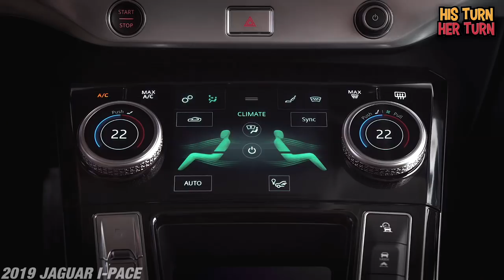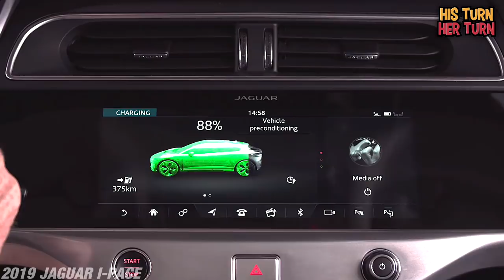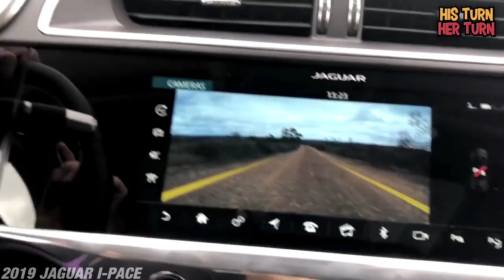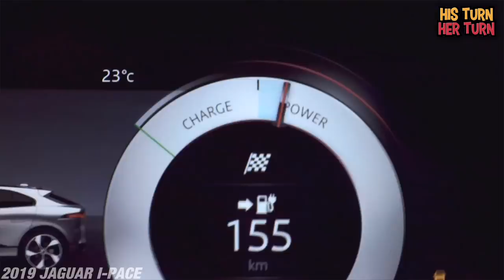2019 Jaguar I Pace - Jaguar is Electrified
2019 Jaguar i-Pace

The E-Pace and the i-Pace are built on the same assembly line.  There are two completely separate body shops (i-Pace is 95% aluminium vs E-Pace).

This pure electric performance SUV uses “synchronous rare-earth permanent magnet motors. Independent front and rear motors are controlled independently.

Aluminum suspension similar to E-Pace also wades onto water of 50mm deep. A more rigid construction and a 50/50 weight balance.

Aerodynamically i-Pace controls the air flow for optimum cooling including a flushing rear wing. The design results in a more muscular looking vehicle too.

Single pedal driving can be used in high regenerative braking mode.

Charging:
Battery: 90kWh, 432 pouches with energy from nickel, cobalt-manganese chemistry.

Use your smart phone to charge and even preheat the car while plugged in. A smart heat pump can scavenge energy for the battery. Many techniques are used to extend the range of the battery.

More interior space from lengthening the wheelbase. More front and rear legroom. Standard panoramic sunroof. Storage is maximized in doors and center console. More storage in back with fold rear seats. Smaller storage underneath the hood. For charging devices there are 3 12-volt sockets, 6-USB ports and a 4G hotspot.

Technology: Jaguar Incontrol features touch and voice controls look like an advanced flight deck. The interface has two hi-def screens that are customizable. Head up display and controls in front of the driver are customizable.

Audio: Active sound design adjusts interior sound to enhance the driving experience.

Smart phone technology is connected to an Alexa device give you more convenient features. EV navigation manages charging and charging details. The car takes up to 2 weeks to learn your preferences.

Smart safety technology with camera and radar systems. Semi- autonomous cruise control responds to traffic and pedestrians.

Scheduled maintenance and road service assistance is included.

Driving Modes: Comfort, eco and dynamic choices. A creep mode is great for low speeds in traffic.

Competes:
Porsche Cayenne Hybrid
BMW X4 Hybrid

Driving Impressions:
Performance is impressive, great braking and handling. Although this is not a track car, the full experience is realized on a track. The pace performance like a Jaguar.

5 year maintenance included saves money and piece of mind.

Warranty on battery: 8 years / 100,000 miles.
FYI- The beverage became known as Porto wine, or Port. Also, over half the world's cork production is sourced from Portugal. ... Portugal is famous for pastry.